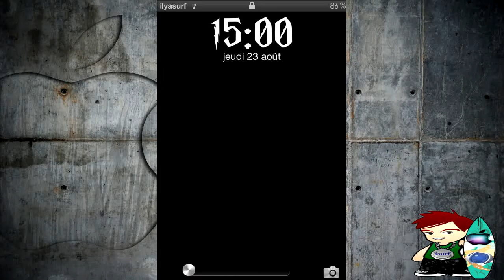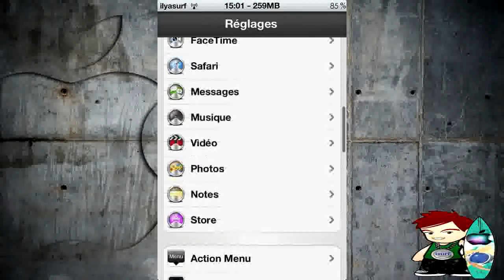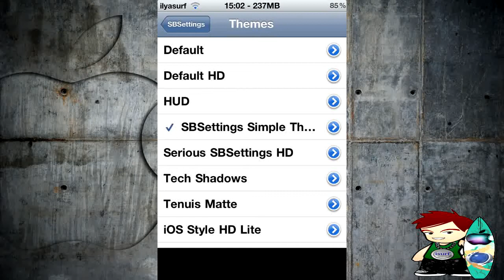Présentation du thème 360HD gratuit !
Dans cette vidéo je vous présente et vous propose gratuitement le thème 360hd!